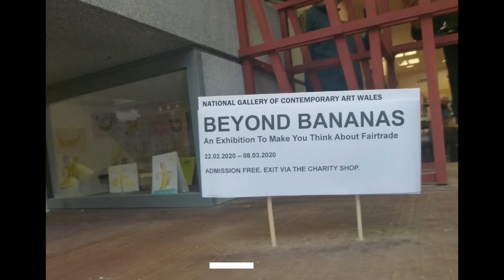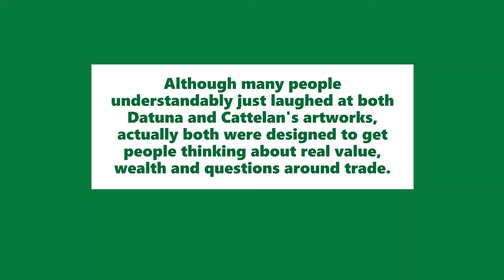Beyond Bananas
The story of a community art event designed to raise awareness about the importance of Fairtrade